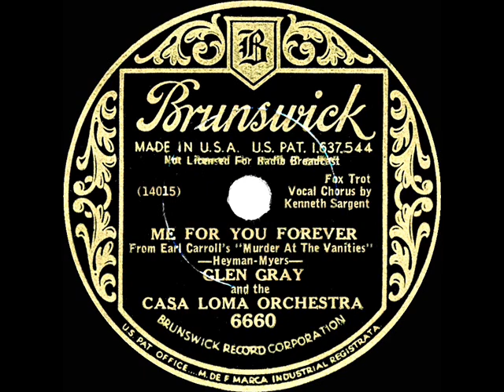1933 Glen Gray Casa Loma - Me For You Forever (Kenny Sargent, vocal)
Original 78rpm courtesy of the Rick Colom Collection. Uploading a Casa Loma two-sider of songs introduced by Woods Miller in Earl Carroll’s 1933 stage musical-comedy-mystery “Murder At The Vanities” (see also ”Sweet Madness”). The song “Cocktails For Two” was not included in the Broadway production but was part of the all-new song score written for Paramount’s 1934 film version of the play.

From Brunswick 6660 - Me For You Forever (Heyman-Myers) by Glen Gray and the Casa Loma Orchestra, vocal by Kenneth Sargent, recorded in NYC September 19, 1933